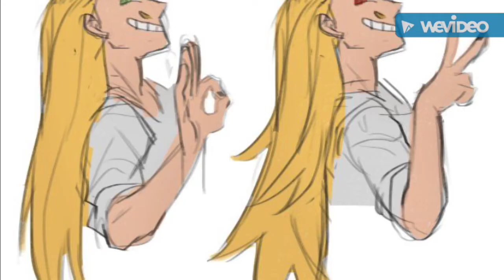my hero academia present mic girls